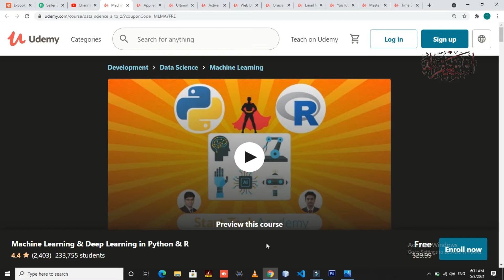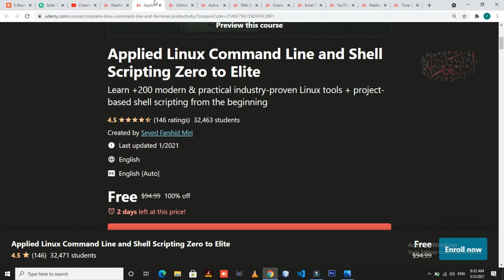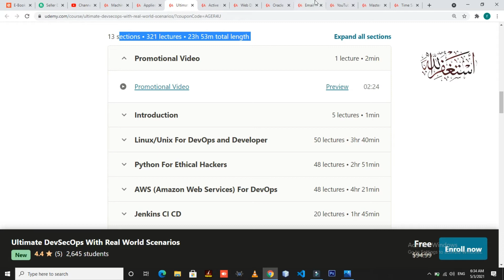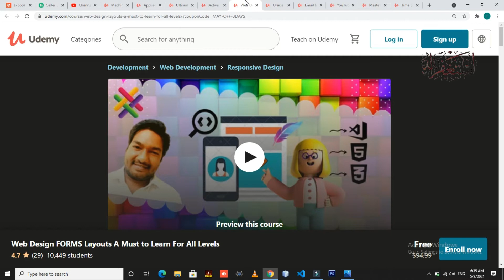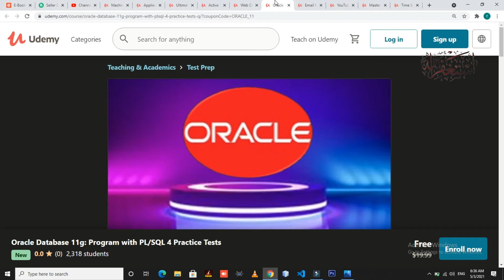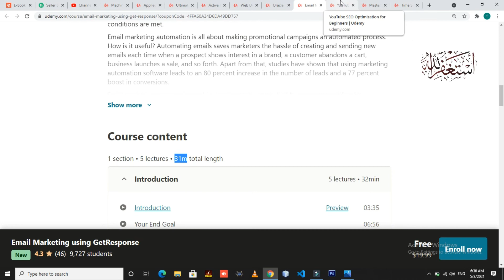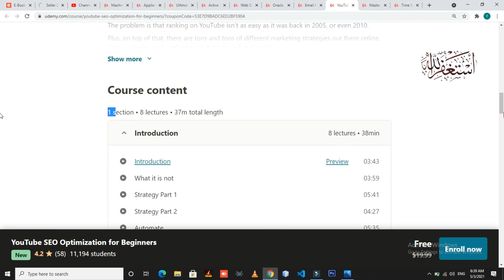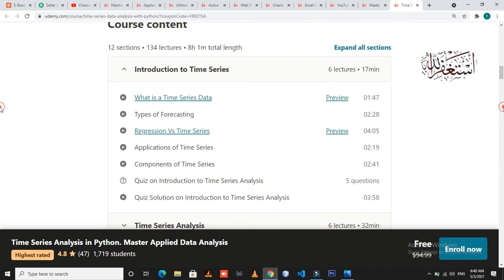Free Udemy Courses With Free Certificates | For Students | Faizan Asif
In This Video Im Telling You 10 Udem😀y Free Online Course With 100% Free Certificate :

"STAY HERE LEARN AND EARN WITH FAIZAN ASIF "

"udemy free online course link here!"

"Faizan Asif"In this channel i will  i will upload all the "Islamic videos". from this "Islamic Videos" you can get "Islamic Information" and you can spend your life according to "Islam" (Faizan Asif) in this channel i will also give you knowledge about "INFORMATION TECHNOLOGY" and "COMPUTER STUDIES".also I will teach you graphic designing complete course , about freelancing fiver upwork like people per hour also i will teach you about animated videos white board video explainer videos also my university assigment stay here learning and earning with Faizan Asif..

Follow me on likee! Faizan Sheikh(@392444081) official likee
Faizan Asif...